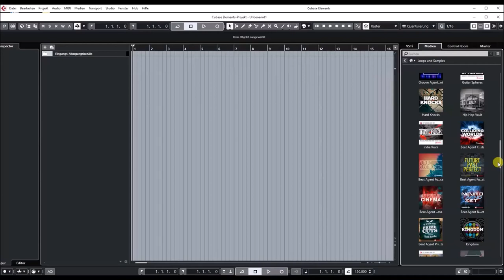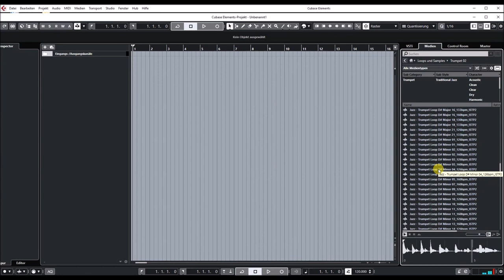Steinberg | VST Loops and Sounds | Trumpet 2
Trumpet 2 features a loop set with superb up-tempo variations, concentrating on higher speeds of up to 220 BPM. It has every nuance you need for your production, offering dynamic melodies and great new potential for your tracks.

• Recorded in 24 bit and 44.1 kHz • 406 loops • 329 MB • Tempos: 112 BPM–220 BPM • Played by Daniel Gaiser